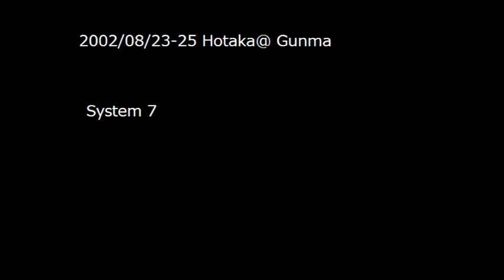system7 2002/08/23-25 Hotaka@ Gunma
武尊祭 2002 HOTAKA MOUNTAIN FESTIVAL